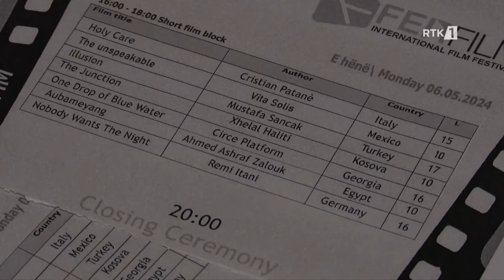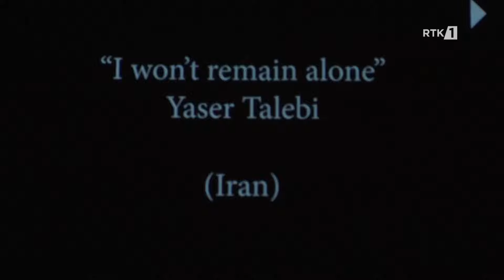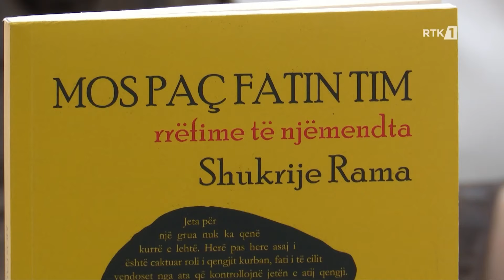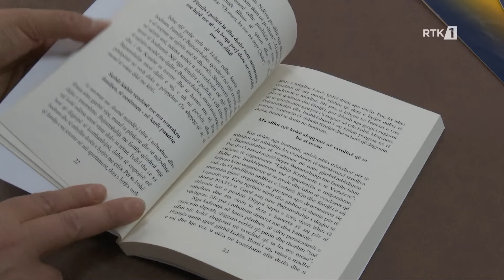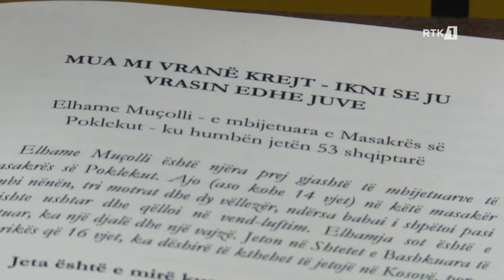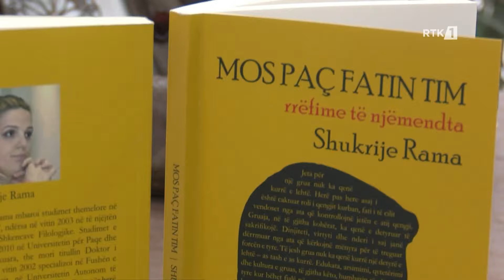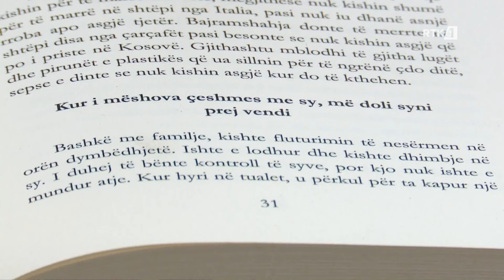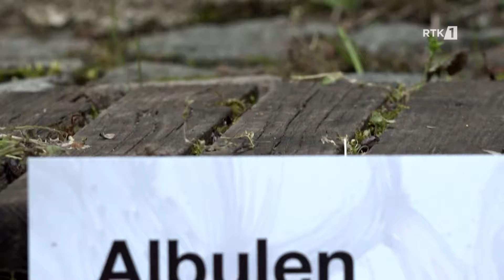Art Tema 11.05.2024